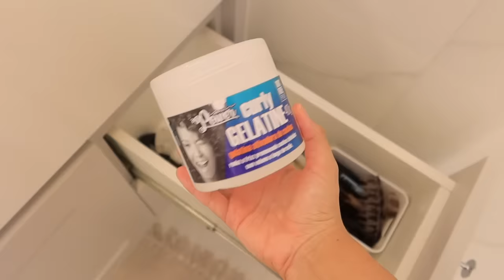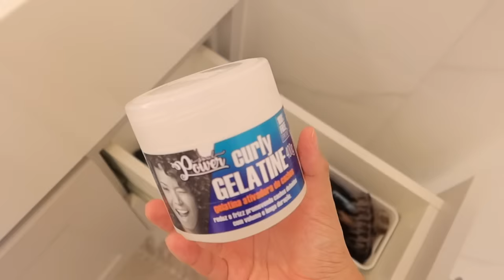Tour pelos meus produtos de cabelo atuais + favoritos do momento 🪞✨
Onde encontrar os produtos usados:
Shampoo Aneethun
Creme de pentear Creoula Lola Cosméticos
Máscara de tratamento Hialurônico Elseve
Shampoo Juba Widi Care
Creme de pentear Boom Definição Seda
Creme de pentear Óleo extraordinário Elseve
Creme de Pentear Max Curl Mavie
Creme de pentear Babosa Soul Power
Blend de óleos vegetais Widi Care
Spray capilar Schwarzkopf
Spray capilar Alfaparf
Creme de pentear Niina Secrets Seda
Condicionador DevaCurl
Shampoo Big Help Bomb Soul Power
Condicionador Big Help Bomb Soul Power
Curly Gelatine Soul Power
Seiva Modeladora Soul Power
Shampoo Up2 You
Shampoo Max Curl Mavie
Condicionador Max Curl Mavie
Shampoo Elements Wella
Condionador Elements Wella
Shampoo Genesis Kerastase